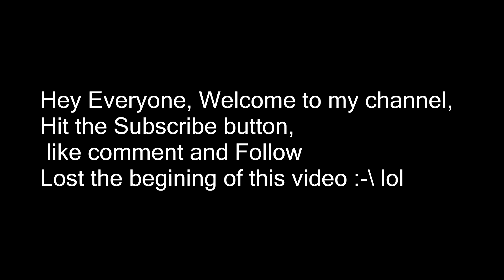Walmart Employe calling me a liar, Did I just STEAL ?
Walmart employe being a real impolite human, calling me a liar, Did I just really steal from them??

My Camera
Vlog Camera
Waterproof phone/Vlog Camera
My Ebay Store

Follow me ;)

Earn Money and/or gift cards-  Tumblr
Nancy Tigress